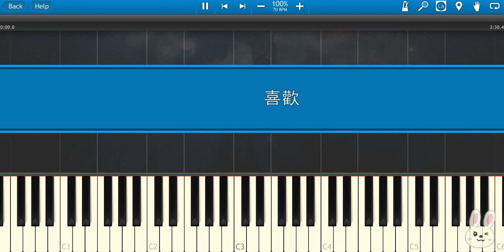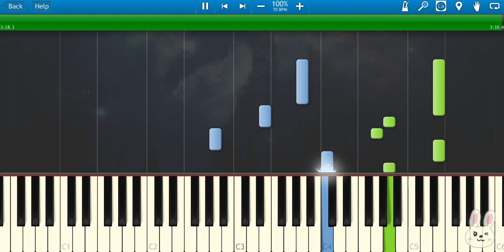🎹阿肆 - 喜欢 (Piano Tutorial Synthesia)❤️♫